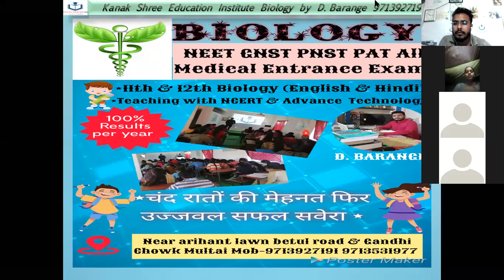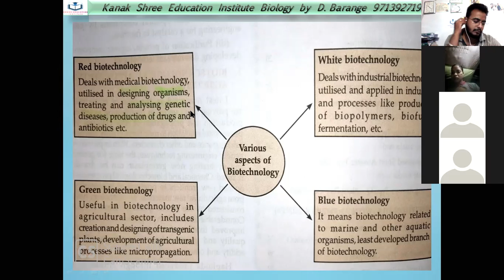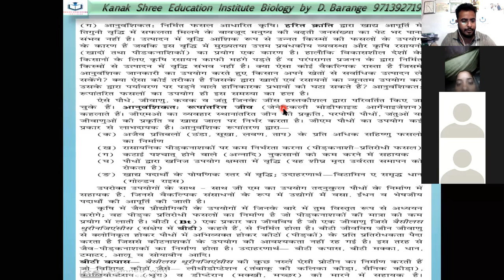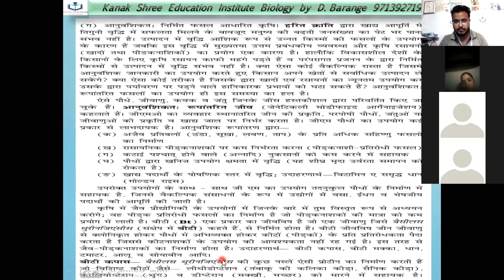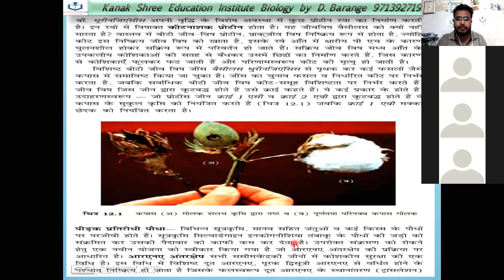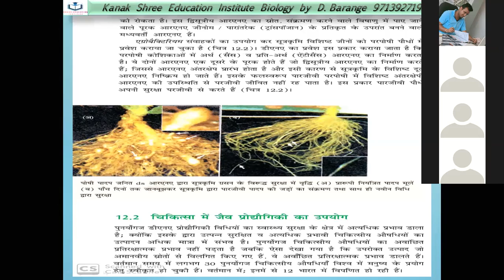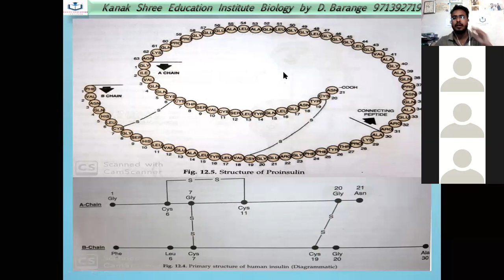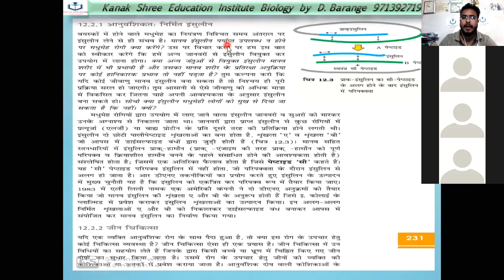BIOTECHNOLOGY AND ITS APPLICATION PART 1 NCERT FOR NEET GNST PNST BY D BARANGE SIR